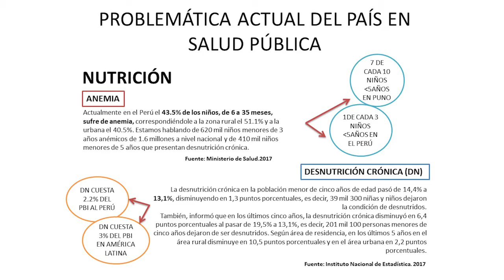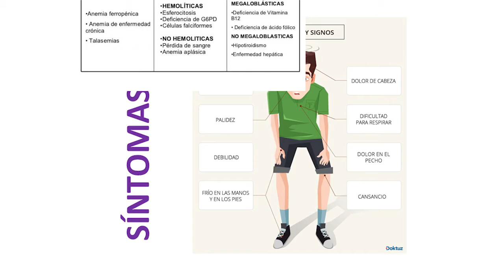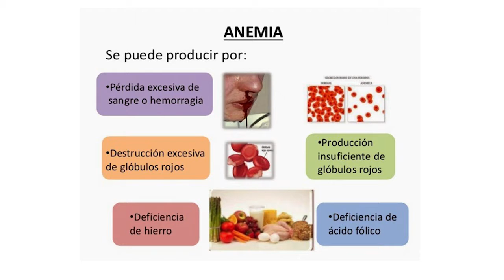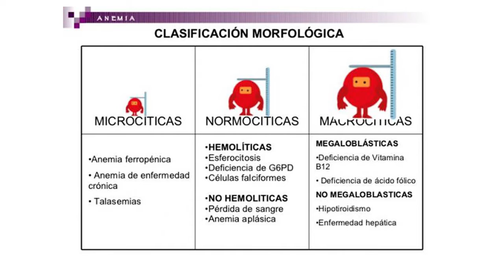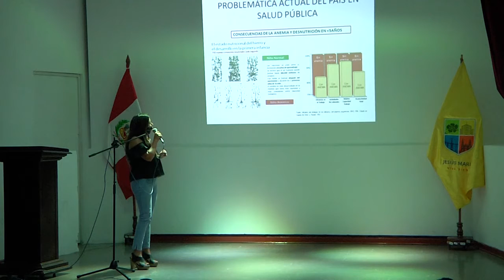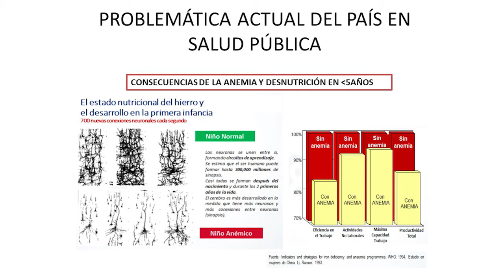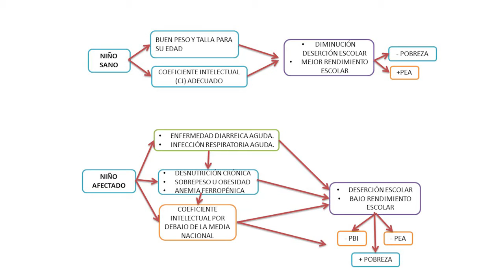Charla sobre loncheras saludables- Anemia infantil. Lic. Claudia Aguero, nutricionista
La Organización Mundial de la Salud ( OMS) ha calificado la anemia como el problema de salud pública más importante del mundo, que afecta a cerca del 9% de infantes. En el Perú, la cifra es crítica, 4 de cada 10 (43.6%) niños la padecen.